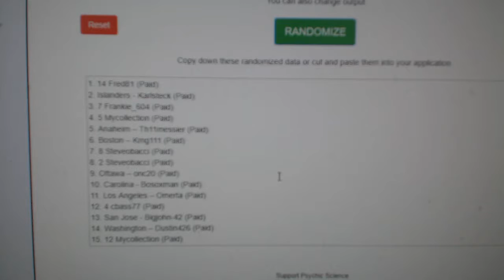Multi Random - Saturday April 28th Giveaway